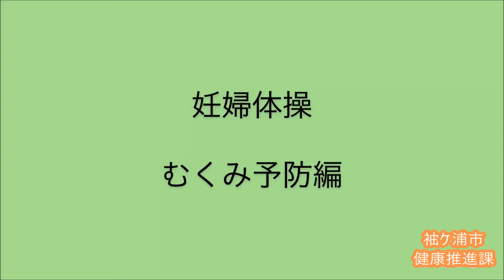妊婦体操（むくみ予防編）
【関連動画】
妊婦体操（腰痛予防編）

2020年7月28日
担当：健康推進課